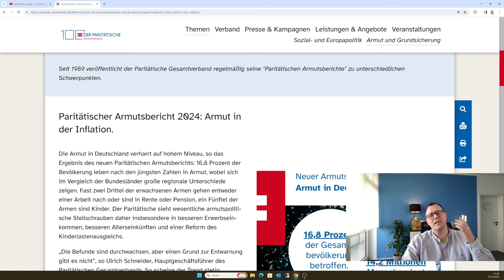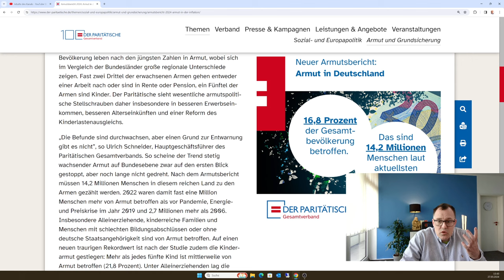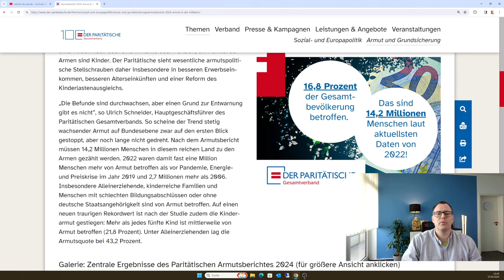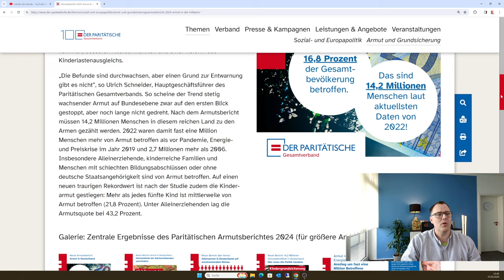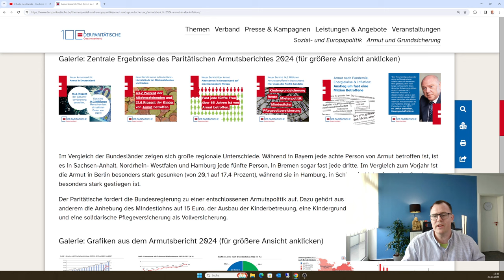Gewaltige Altersarmut vorprogrammiert: über 14 Millionen Menschen in Deutschland leben in Armut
Der Armutsbericht des paritätischen Gesamtverbandes für 2022 zeigt es, 14,2 Millionen Menschen in Deutschland leben in Armut, Oft Menschen die erwerbstätig sind. Jedes 5. Kind in Deutschland ist von Armut betroffen.
Rentenberater Peter Knöppel sagt: Ein Skandal das es in diesem reichen Land überhaupt Armut geben kann, Deutschland als die Drittstärkste Wirtschaftsnation der Welt ( Stand März 2024).